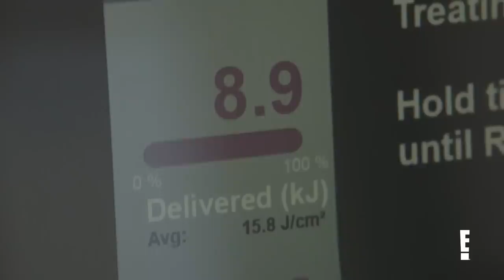4 Beauty Treatments To Top Off That "Revenge Body" | Revenge Body With Khloé Kardashian | E!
From laser hair removal to acne treatment, these "Revenge Body With Khloé Kardashian" participants get the celebrity treatment with beauty procedures from Hollywood's best.

About Revenge Body with Khloé Kardashian:
In “Revenge Body with Khloé Kardashian”, participants will get the opportunity to reinvent themselves from the inside out with the help of Khloé and some of the best fitness and nutrition experts in the world. Whether these men and women have been dumped, are trying to mend relationships, or facing any of life’s other tough challenges, Khloé – who has overcome her own body issues – is there to help. With the help of Khloé’s elite celebrity trainers, stylists, and glam squads, participants work hard to transform their bodies to be best versions of themselves. The results display a significant change for each participant, leading to a final reveal to the world and confront with those who doubted them.

4 Beauty Treatments For That "Revenge Body" | Revenge Body With Khloé Kardashian | E!